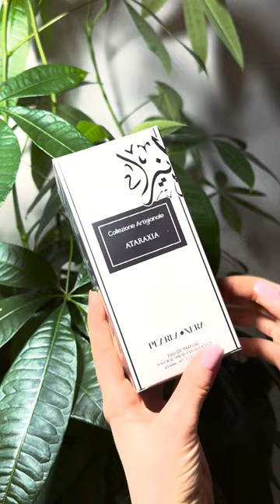"Brewed Perfection ☕Unveiling the Secret Behind ATARAXIA's Allure🔒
In this exclusive video, we unwrap the mystery of ATARAXIA by PEARLANERA, a fragrance that has taken the perfume world by storm. This isn't just any scent; it's a journey into the depths of warm gourmand notes, intertwined with the rich, velvety embrace of vanilla and coffee, creating an experience that's as unique as it is mesmerizing.

Join us as we explore the essence of ATARAXIA, a fragrance that promises more than just a scent—it offers an identity. Perfect for those who cherish their fragrance to be a delicate yet bold statement of sophistication and surprise. From the first spritz to the lingering notes, discover how ATARAXIA boosts confidence, sets the mood, and captivates the senses, making it a game-changer in anyone's collection.

Whether you're a seasoned perfume enthusiast or new to the world of fragrances, this video will give you a closer look at the allure of ATARAXIA, the perfume that's boldly whispering secrets of warmth and elegance. Get ready to be wrapped in a cozy, yet mysterious aura, and find out why ATARAXIA is the secret coffee shop favorite among perfume lovers.

Don't miss out on the intrigue—watch now and let ATARAXIA by PEARLANERA redefine your scent identity.